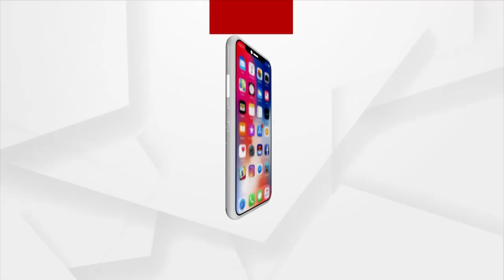Bhubaneswar: Miscreants armed with sword loot Journalist near Nayapalli Police Station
Miscreants armed with swords looted journalists for about half an hour just 100 meters from the Nayapalli Police Station.